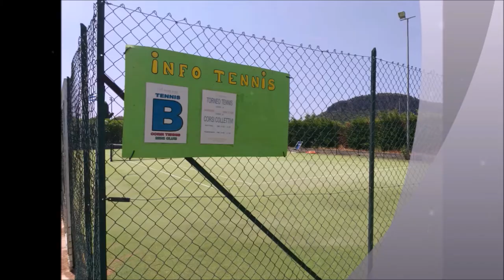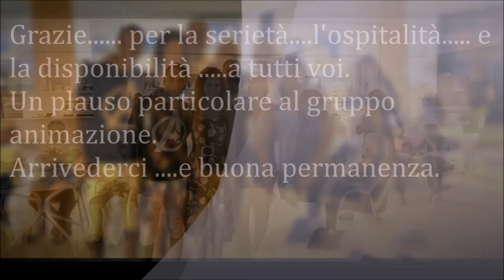Canale di nicola de luca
Estate 2019- Hotel & Resort " BORGO FIUZZI" Italiana Hotels
Isola di Dino -Calabria.